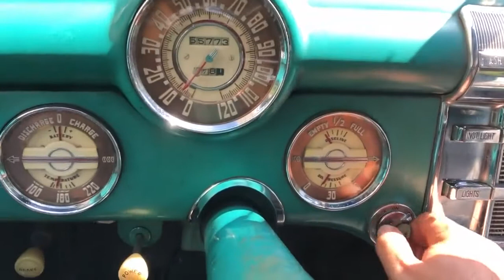VCC/22V91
1947 BUICK SUPER 56-C CONVERTIBLE